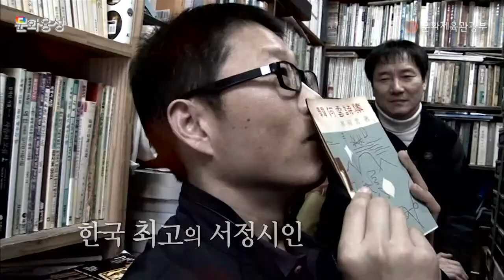2015년 예술가의 장한 어머니상 시상식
2015년 예술가의 장한 어머니상 시상식